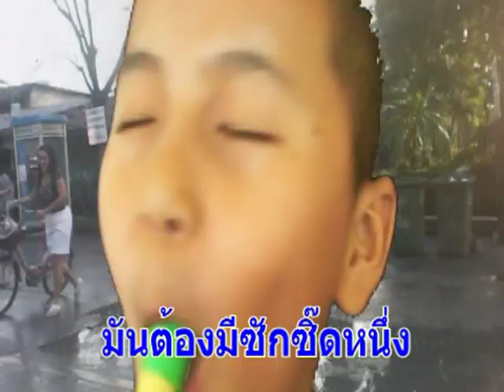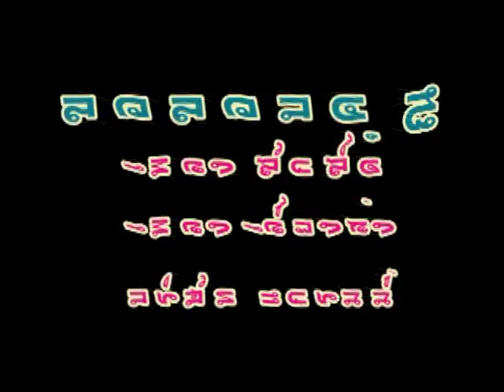ซักซิ้ดท่าข้าม.mpg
โดย ครูยศ  ท่าข้าม